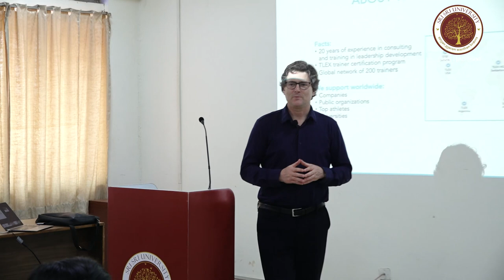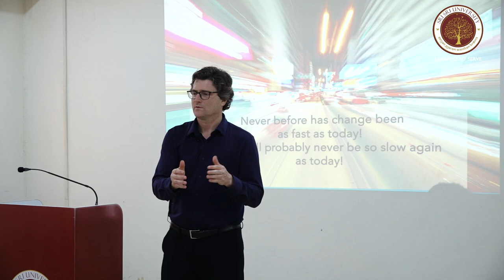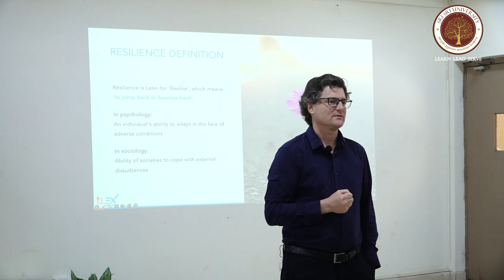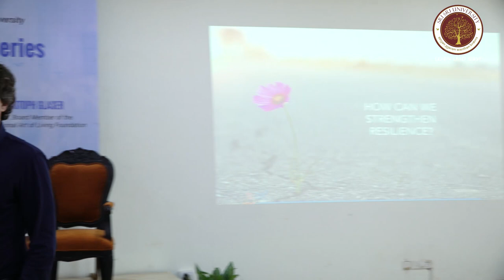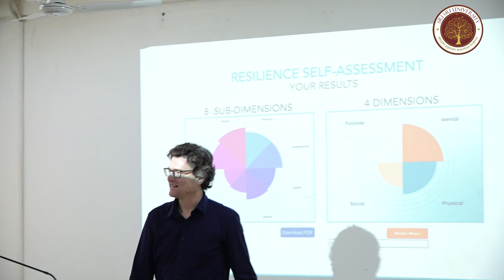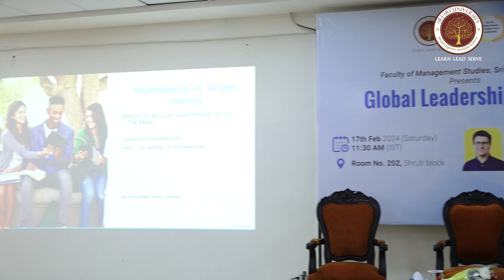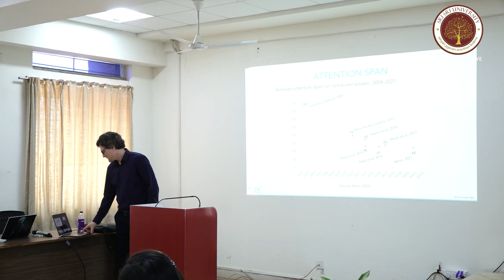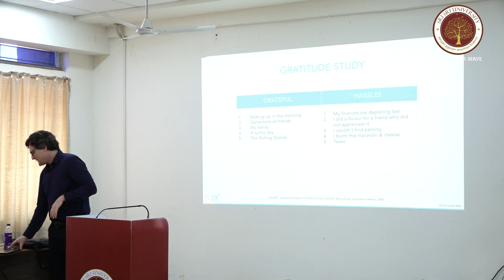Mr Christoph Glaser at Global Leadership Series Sri Sri University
Global Leadership Series lecture by Mr Christoph Glaser, CEO at TLEX. Grateful for his invaluable knowledge & inspiring perspectives.